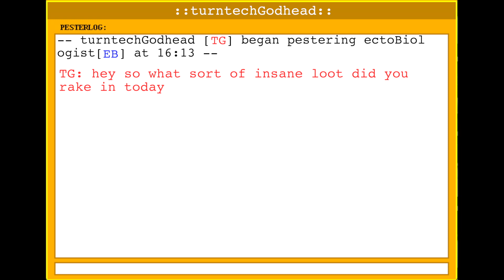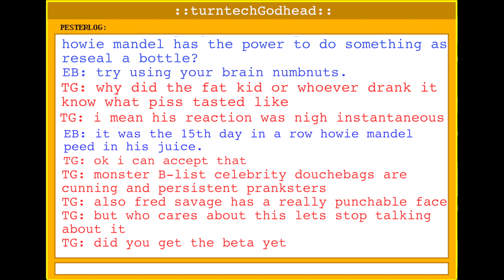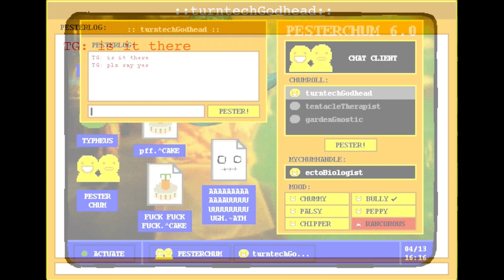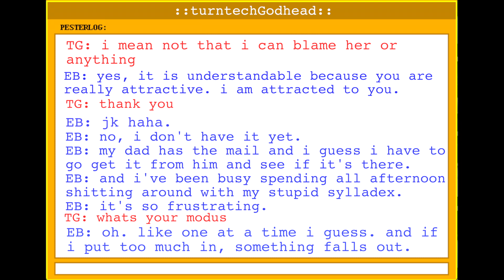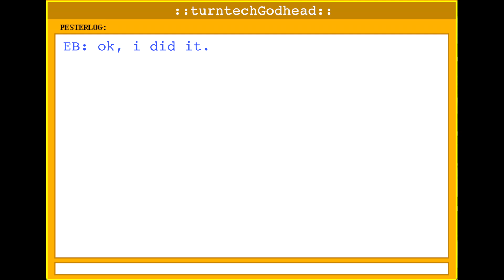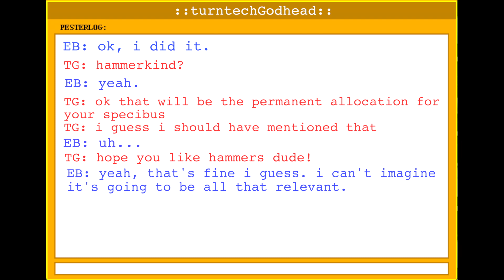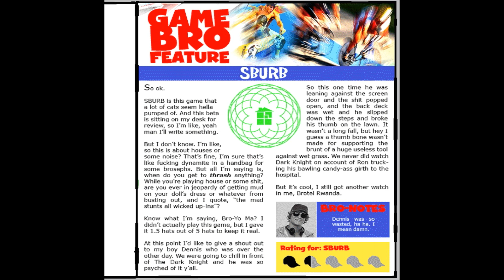Homestuck: Act 1 Episode 2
Boy howdy thats a lot of text.

Read Homestuck here! This is a nonprofit fan-based adaption of Andrew Hussie's work.

This Episode covers of the comic.